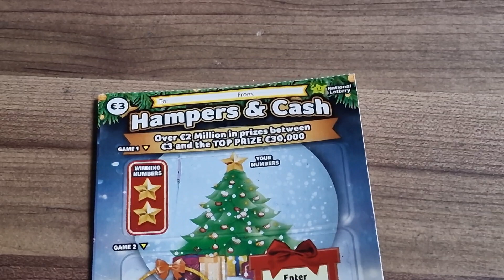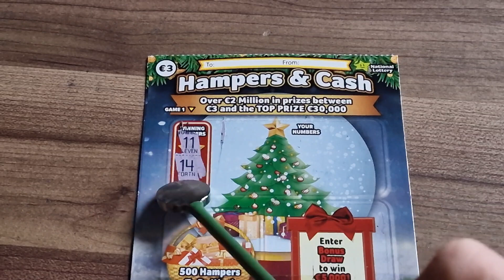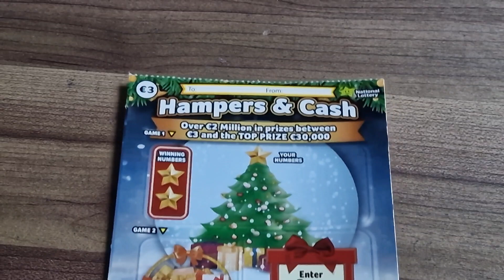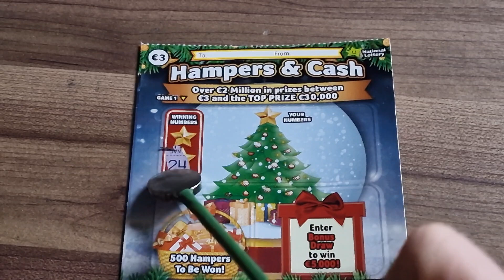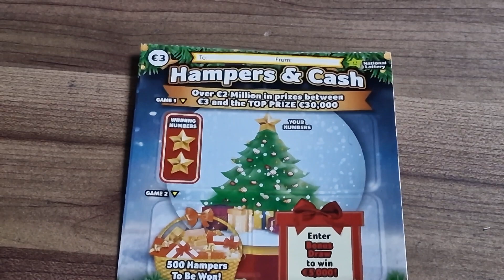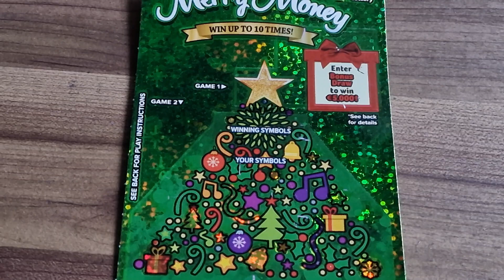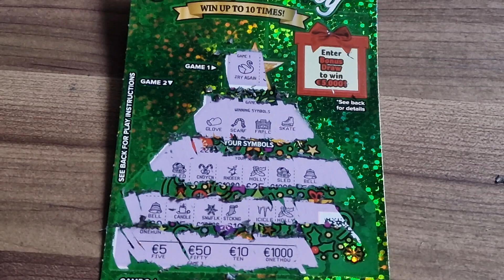Bitwa Zdrapek Świątecznych 🎄🎅 Zdrapmas 🎄 Irish National Lottery Christmas Scratch Cards 🎄🎄🎄